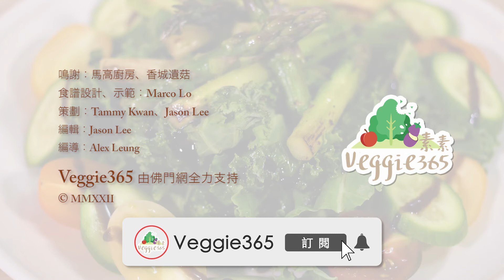《地中海素Guide》第3季：烤露筍羽衣甘藍沙律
地中海飲食是近年大熱的健康飲食模式，不少研究已證實對我們健康有幫助。Veggie 365與地中海飲食營廚Marco Lo合作第3季《地中海素Guide》，為大家示範多款有助預防不同都市病的地中海素菜，健康有營之餘，同時色香味兼備！

今集，Marco為大家示範一道「烤露筍羽衣甘藍沙律」，特別選用露筍做主角。露筍能增加肌肉內葡萄糖，對糖尿病人控制血糖很有幫助。再配上羽衣甘藍、車厘茄、青瓜等有營食材，無論大小朋友皆適合享用，尤其農曆新年期間大家吃多了油膩煎炸食物，以這道沙律來清清腸胃也很不錯！
（鳴謝：馬高廚房、香城遺菇）

【Veggie365】 由佛門網全力支持。【佛門網】致力提倡正信佛教，淨化心靈，貢獻社會，造福眾生。如您認同我們的工作，歡迎捐助，支持我們的弘法事業。護持佛門網請按：